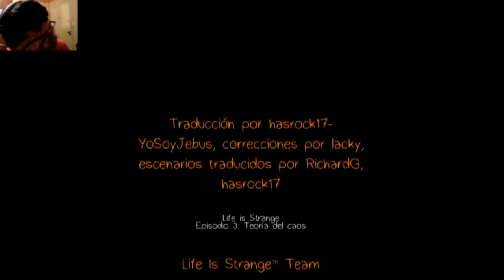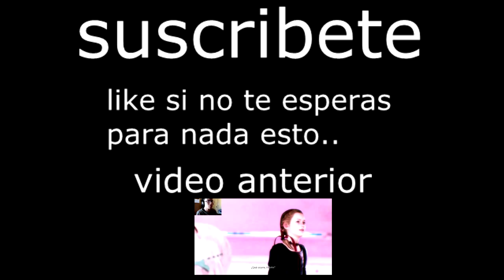PERO QUE TE PASO? | Life is Strange | Episodio 3 ( final )